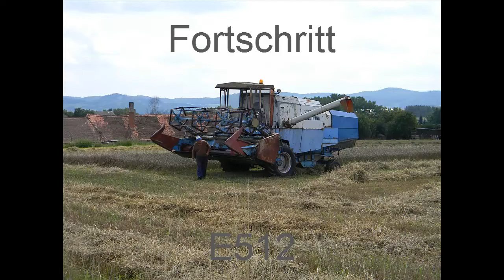Fortshritt E512 - legend *HD* original sound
sezona 2014/season 2014
origo souds after 30s.